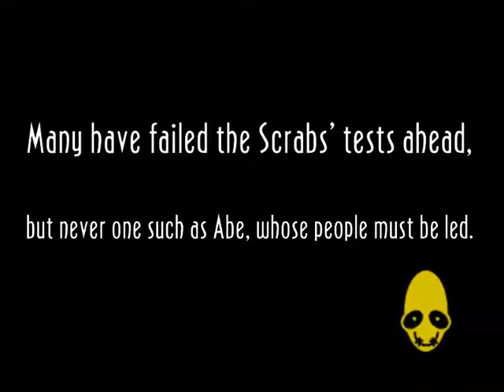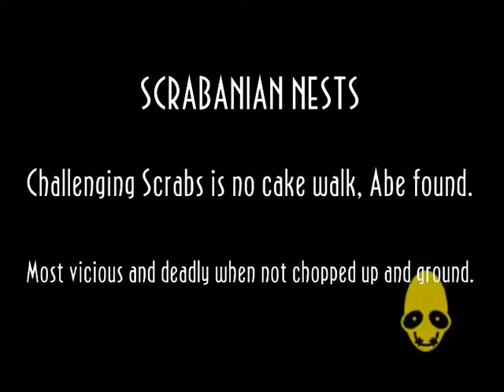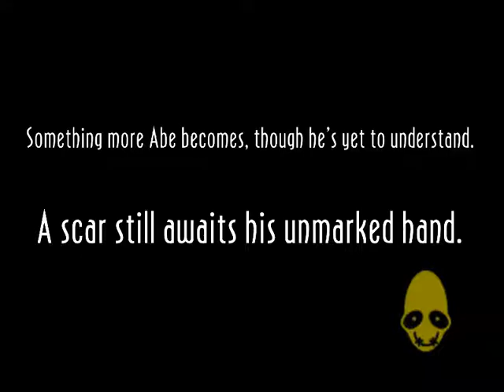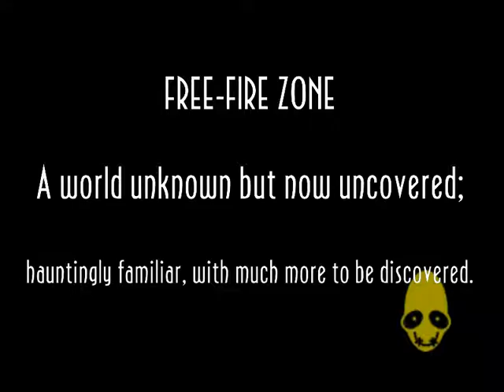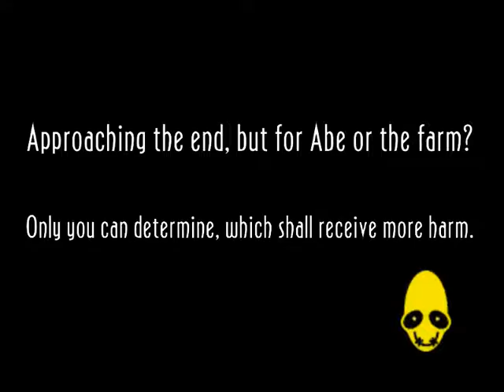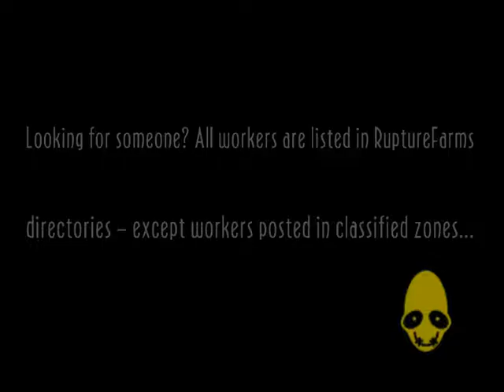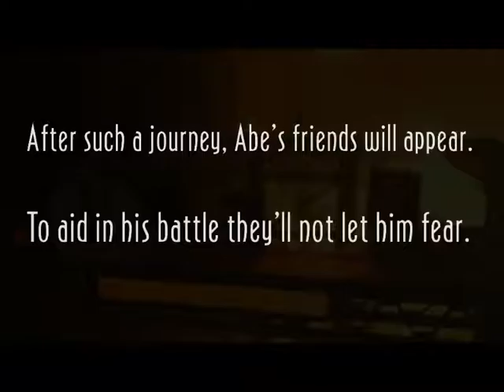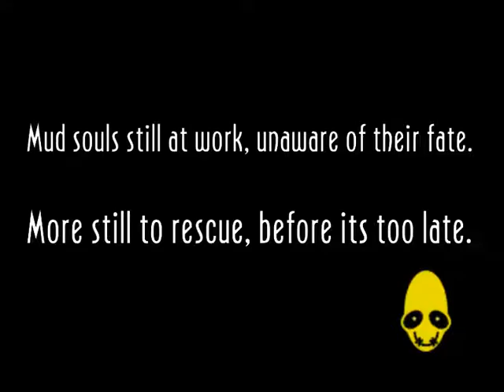Oddworld New 'n' Tasty Pelailua #5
Täältä tullaan RuptureFarms! :P